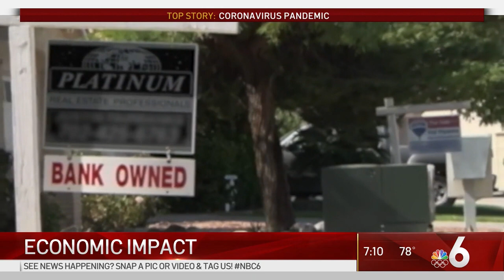COVID-19 ECONOMIC IMPACT | Roy Oppenheim Interview NBC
Watch Roy Oppenheim discuss the economic impact of Covid-19. Real Estate and Foreclosure Defense Attorney Roy Oppenheim has seen real estate crash before, but not nothing like what might be headed our way. This is an exclusive interview by Tony Pipitone from NBC Channel 6.